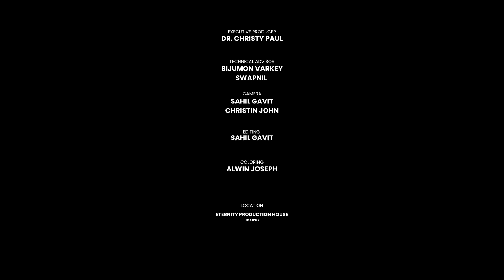Colossians कुलुस्सियों 2:13-15 | Paul Thomas Mathews | Bible Study | पॉल थॉमस मैथ्युस | बाइबल अध्ययन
Episode#9 | Colossians कुलुस्सियों 2:8-12 | Triumph Through the Cross | Paul Thomas Mathews | Bible Study | क्रूस के द्वारा जय–जयकार की ध्वनि | पॉल थॉमस मैथ्युस | बाइबल अध्ययन

एक समय ऐसा था कि हम हमारे अपराधों के कारण आत्मिक रूप से मुर्दा थे पर प्रभु यीशु ने हमें उसके साथ जिलाया, और हमारे सब अपराधों को क्षमा किया। इतना ही नहीं उसने हमारे शत्रु शैतान का खुल्‍लमखुल्‍ला तमाशा बनाया और क्रूस के द्वारा उन पर जय–जयकार की ध्वनि सुनाई। यह सब कुछ क्रूस के द्वारा ही हो सका। इस सच्चाई को जानने वाले का जीवन निराशा और हताशा में नहीं पर जय के उत्सव से भरा रहता है।

There was a time when we were spiritually dead because of our transgressions but the Lord Jesus raised us up with Him and forgave us all our transgressions. Not only this, he made an open mockery of our enemy the devil and raised his voice of joy at the cross. All this was possible only through the cross. The life of one who knows this truth does not dwell in darkness or destruction rather it is full of celebration of victory.

नए नियम के अन्य पुस्तकों का अध्ययन